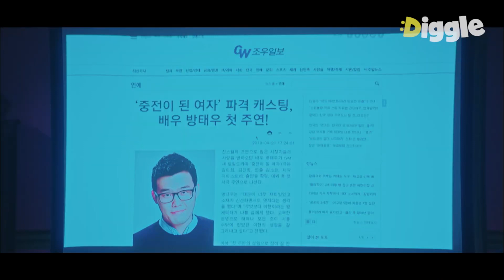[HotelDelLuna] EP.06-08 | ¡Fue una actuación increíble!